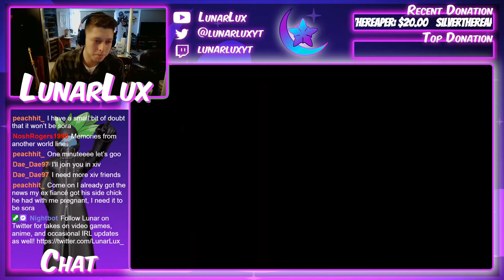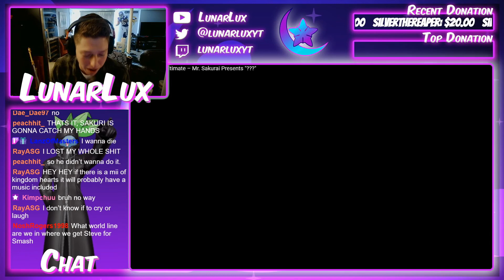MINECRAFT STEVE IS FIGHTER 7? LIVE REACTION!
CAME BACK FROM THE DEAD TO SHARE THIS REACTION WITH YA'LL..